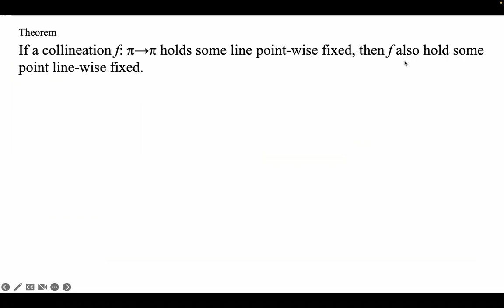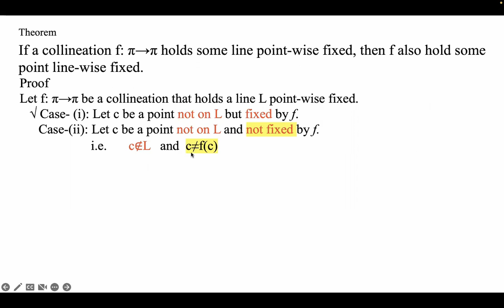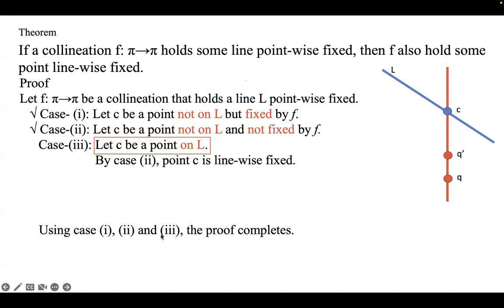Theorem on Collineation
Let f: π→π be a collineation and L be a range in π. If the restriction f/L of function f to the range L is projectivity, then for any range M, f/M is projectivity.